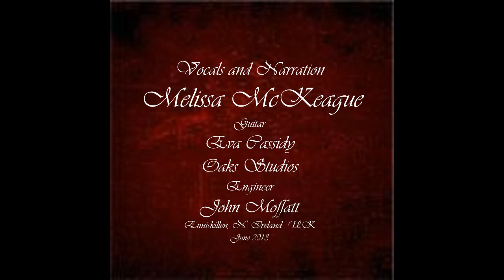My Name Is Resolute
MY NAME IS RESOLUTE by Nancy E. Turner. BOOK TRAILER. Published by Thomas Dunne Books., St. Martin's Press. During the years that lead to the American Revolution, Resolute Talbot goes from pampered child to slavery then escaped and made a life for herself by weaving. When British tyranny crushed the colonial spirit, she turned from making white linen to blue wool, smuggling uniforms for the Continental Army through British lines. Rich with historical detail, this is a story of courage and the difference a single woman's actions made during the Revolutionary War.